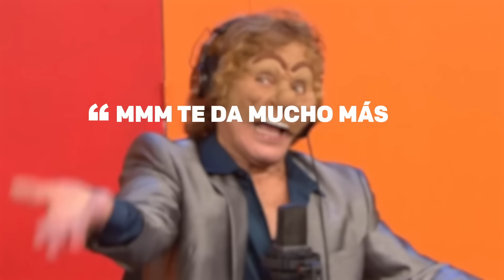MMM Multiclínicas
¡Aquí te cuidamos bien! En MMM Multiclínica, encuentras más especialistas en un mismo lugar.